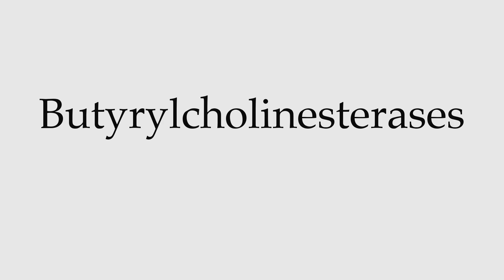How to Pronounce Butyrylcholinesterases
This video shows you how to pronounce Butyrylcholinesterases